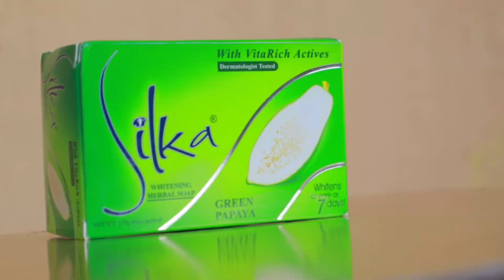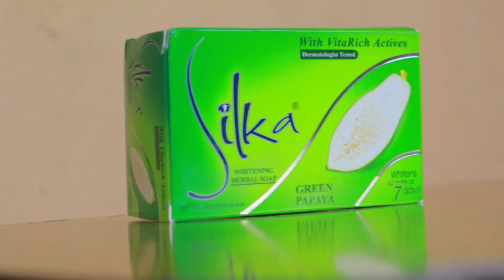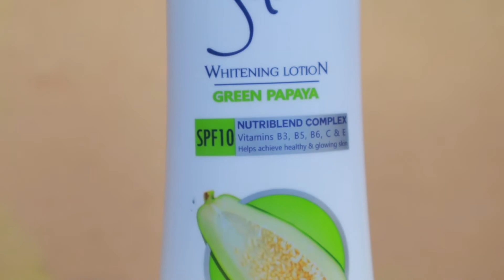PUTING WALANG HAPDI IN AS EARLY AS 7 DAYS 🧏🏻‍♂️ | LA Rabino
For today’s video e sshare ko sa inyo ang 5 products from Silka Green Papaya that can help to lighten and protect our skin from harmful effect of UV rays and my na discover ako na 🧏🏻‍♂️ pwede pala sya sa face natin napa wow ako dito kaya watch na 🙌🏻

Thank you Kumpanyero!